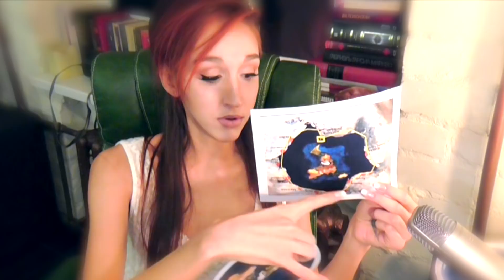Правда vol.8 | КАРАНТИН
Что находится в Центре Земли, согласно азимутальной картографической проекции:

Мидгард - Райский Сад - Эдем, Гиперборея - Свободная от карантина Зона.
Ось Мира - Axis Mundi - Гора Меру - Гора Олимп - в буквальном смысле Каркас Матрицы [Материнской Ткани]. Rupes Nigra на карте Меркатора. Ось мира - Это ствол Мирового Древа, Гора Меру, ствол Иггдрасиля, Настоящий Магнитный Полюс.
Свободное Море.

Существует один Магнитный полюс. Ось Мира (ствол дерева, каркас матрицы) находится в Центре Земли.
К центру Земли, через Шпицберген, ведёт последний интернет-кабель, потому что Ось Мира - это источник Эфира.
Человечеству закрыт доступ к Эфиру, поэтому мы платим за электричество и интернет, которые должны быть доступны всем, как воздух и вода.

ОГРОМНАЯ Благодарность тем, кто помогает Мне, как девушке, исследователю и творцу. Благодарю Вас!